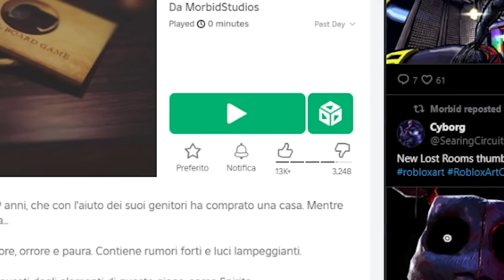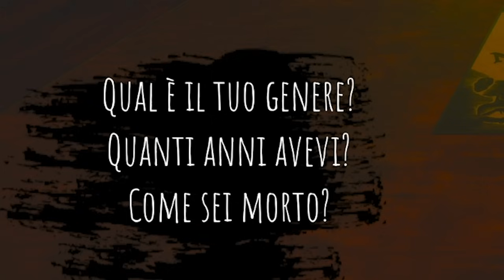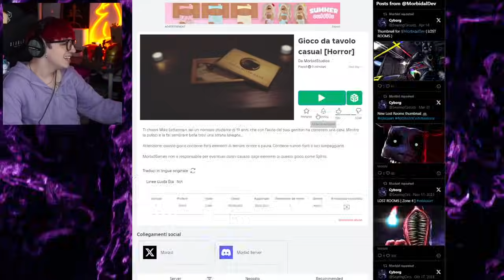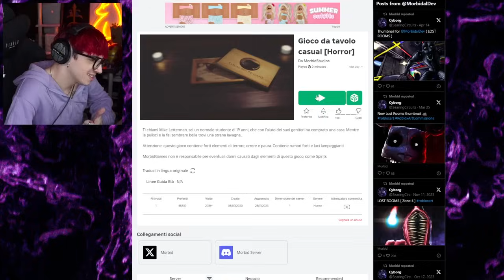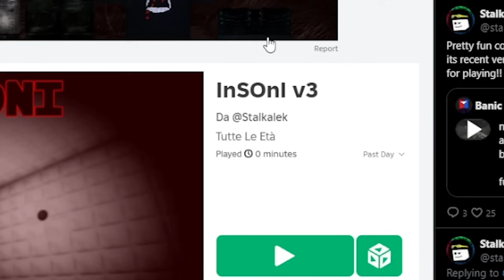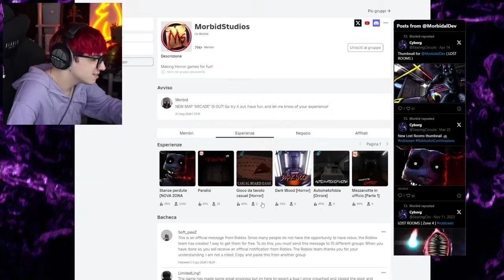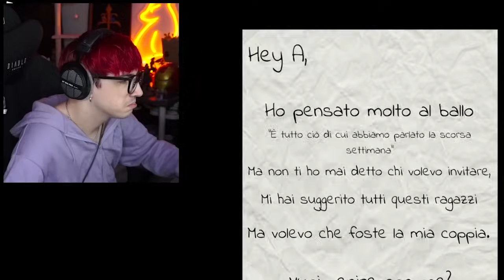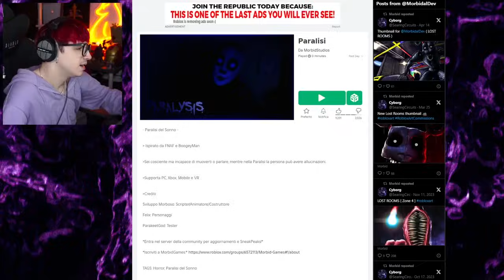NON FATE LA TAVOLA OUIJA SU ROBLOX ALLE 3 DI NOTTE!!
ATTREZZATURA

SOCIAL